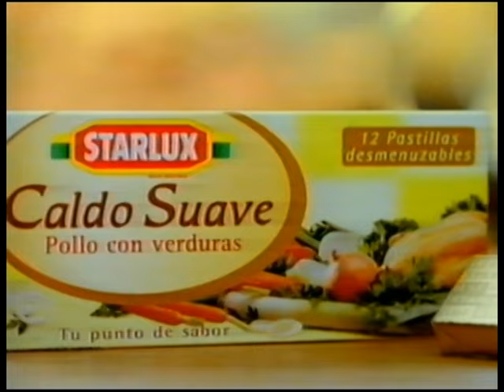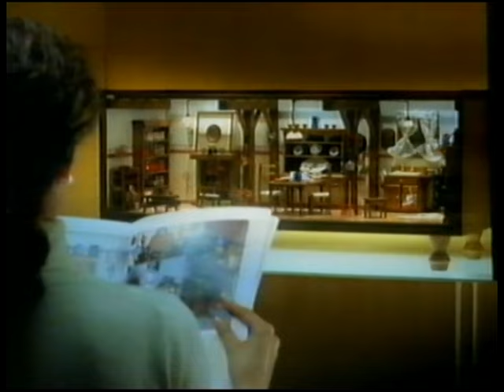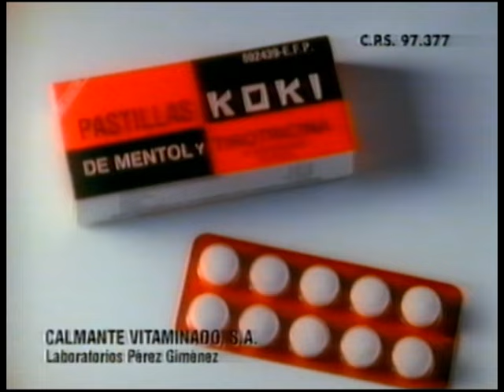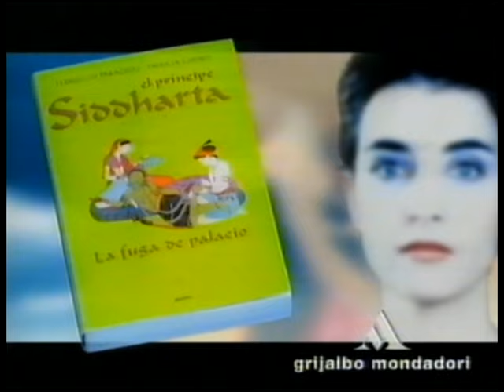TVE 1 - Bloques de publicidad (24-2-2000 / 25-2-2000)